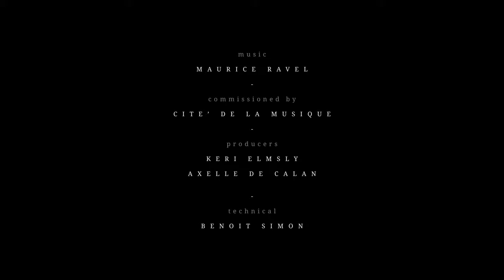Ravel Landscapes - Live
Ravel Landscapes - Live excerpts (2014)
Visuals by Quayola & Sinigaglia
Music by Maurice Ravel performed by Vanessa Wagner